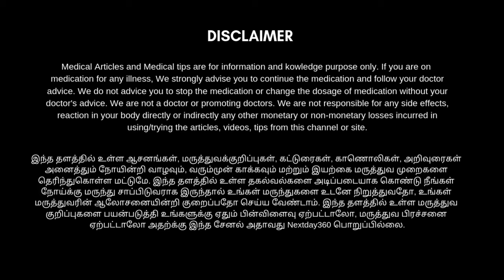சைனஸ் தலைவலிக்கு தீர்வு தரும் சுக்கு தைலம் | Sinus problem solution in tamil | Next Day 360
சைனஸ் தொந்தரவில் இருந்து விடுபட உதவும் அனு தைலம் I Anu Thailam Benefits in Tamil | Next Day 360

சைனஸ் பிரச்சனைக்கு நிரந்தர தீர்வு தரும் என் சொந்த அனுபவம் | Tips given by the viewer | Next Day 360

ஏற்கனவே சைனஸ் பிரச்சனையால் அவதிப்படுபவர்கள் தலைக்கு குளிப்பதை மிகப் பெரும் தொந்தரவாகவும் ஒரு பயத்துடனும் செய்வார்கள். ஏனென்றால் ஒவ்வொரு முறையும் தலைக்கு குளிக்கும் போது அன்றைய நாளில் தலைவலியை அதிகப்படுத்துவதாக தோன்றுவதால் இந்த செயலை அவர்கள் பெரும்பாலும் விரும்ப மாட்டார்கள். அனைவரும் தினந்தோறும் செய்யக்கூடிய சராசரியான இந்த நிகழ்வு இவர்களுக்கு மிகப்பெரிய தொந்தரவாக நினைப்பதற்கு காரணம் தலையில் நீர் கோர்த்து விடும் என்ற அச்சம் தான் பொதுவாக பெண்களுக்கு இது அதிகமாகவே காணப்படும்.

நாம் ஒரு தைலத்தை பயன்படுத்துவதன் மூலமாக இந்த பிரச்சனையை தீர்க்கலாம். இந்த தைலம் சைனஸ் பிரச்சனை உள்ள பலருக்கும் பயனுள்ளதாக அமைந்திருக்கிறது முழுவதும் தெரிந்து கொள்ள காணொளியை பாருங்கள் பயன் பெறுங்கள் உங்கள் நண்பர்களுடனும் பகிர்ந்து கொள்ளுங்கள்...